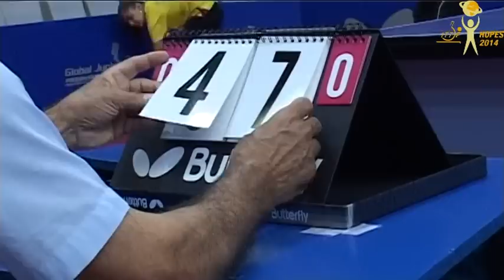2014 ITTF World Hopes Week & Challenge Recap